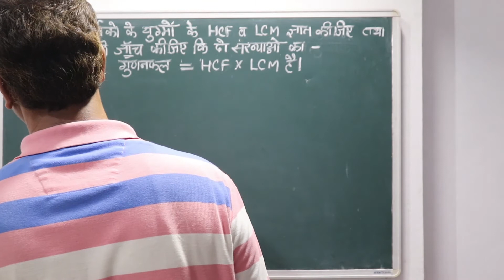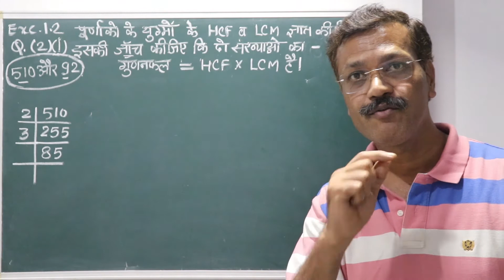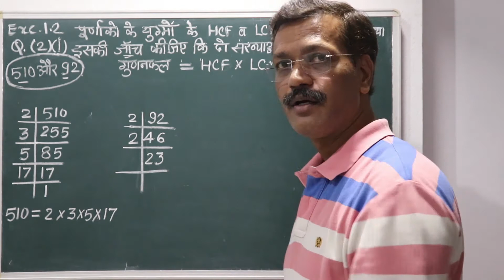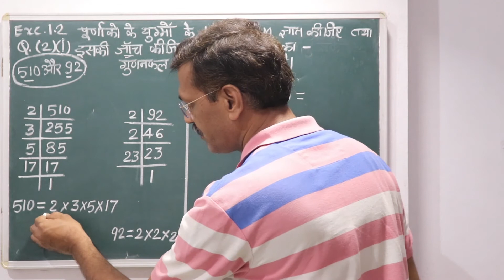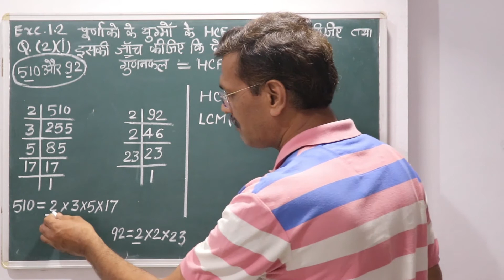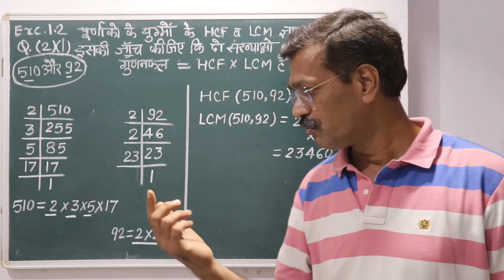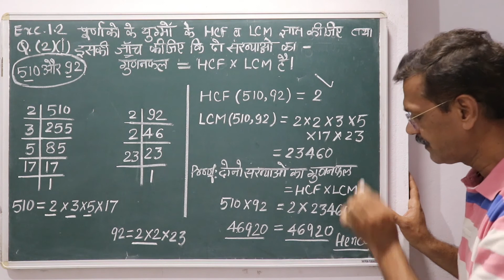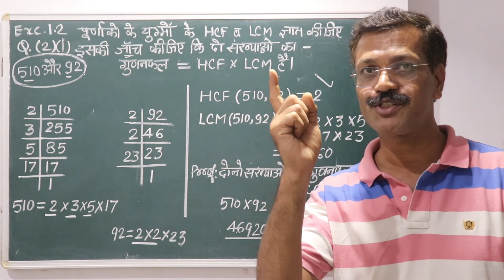Maths 10th Exc1.2Q2(ii)